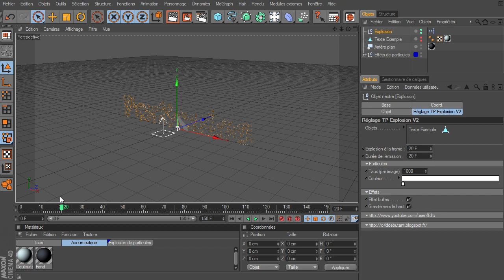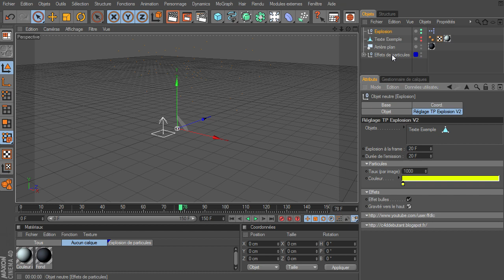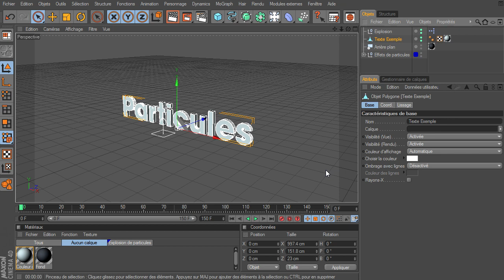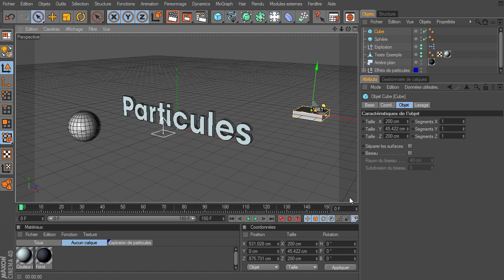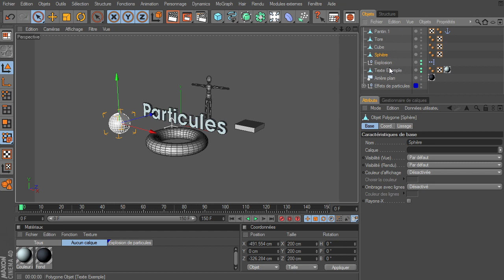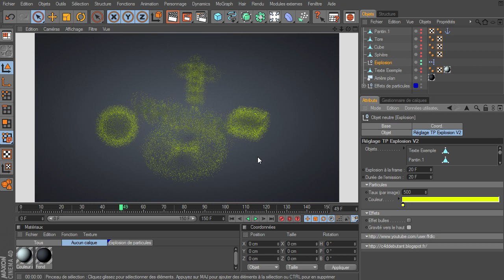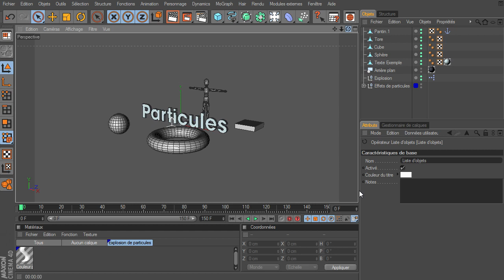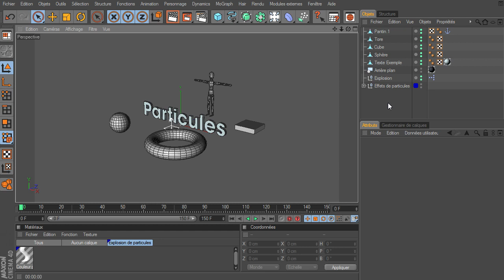Desintegration en particules V2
La présentation de la version 2 du SetUp xpresso pour faire exploser/désintégrer des objets en particules.